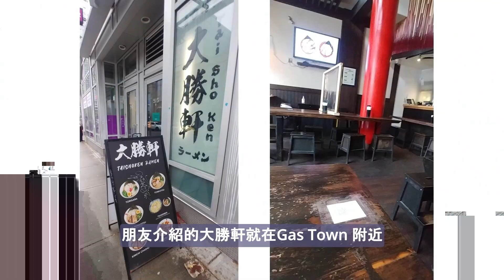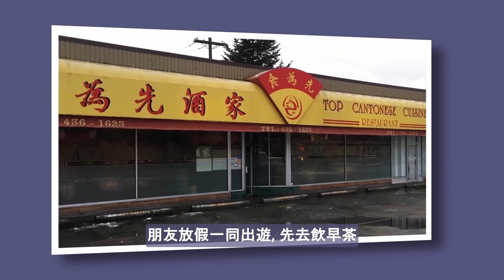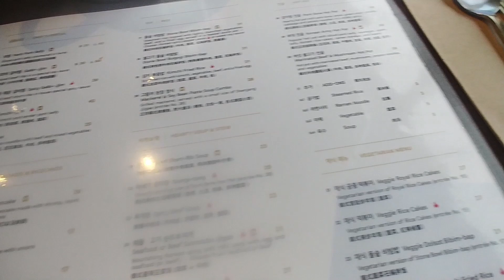旅遊温哥華, 食咗啲乜?有好有麻麻喇! 有自煮自食,亦有出去覓食囉! What to eat in Vancouver?